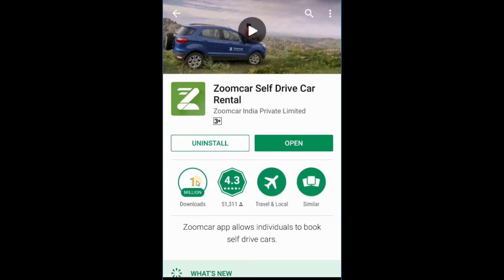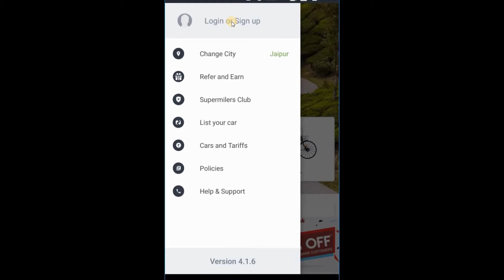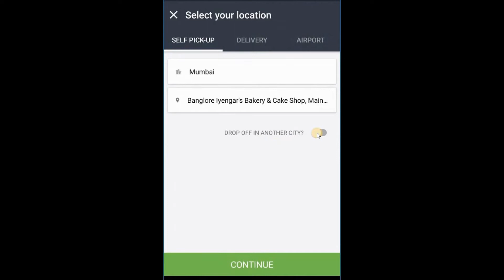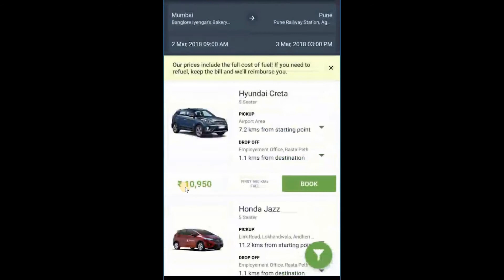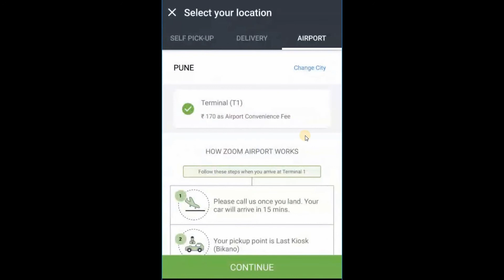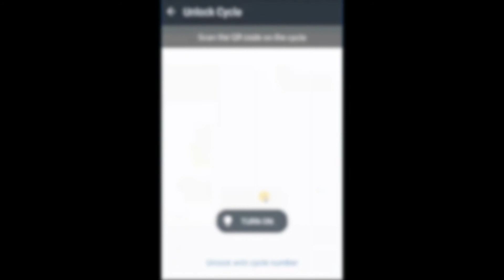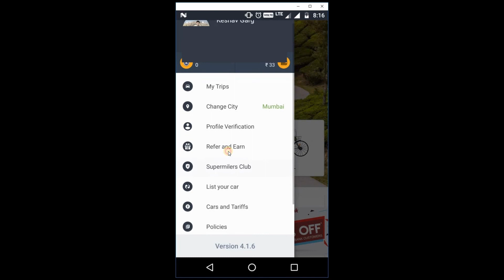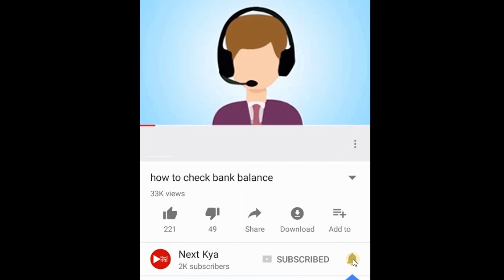Zoom car review Hindi 🚗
Zoom car review Hindi. How to book Zoomcar. How to book Zoomcar in Bangalore. How to book Zoomcar in Hyderabad. How to book Zoomcar in Pune. How to book Zoomcar in Delhi. How to book Zoomcar in Mumbai. How to book Zoomcar in Kolkata. How to book Zoomcar in Jaipur. How to book Zoomcar Pedl Cycle

Rummy Passion Se Kaise Paise Kamaye | How To Play Rummy Passion (Hindi)